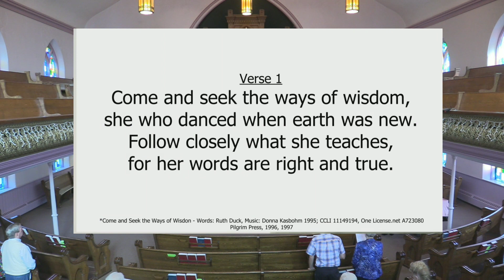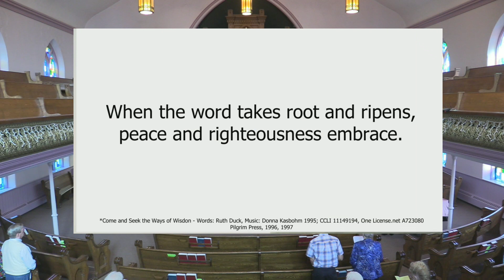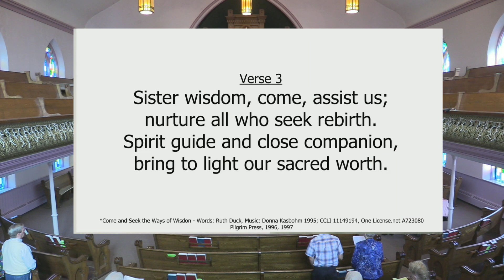Come and See the Ways of Wisdom (10 MV) Ruth Duck, Andy Cloutier - organ, Strathroy United Church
Ruth Carolyn Duck is an ordained pastor in the United Church of Christ, a liturgical theologian and retired professor of worship who taught for 27 years at Garrett-Evangelical Theological Seminary in Evanston, Illinois. Duck is best known for her work as a composer, writer and adaptor of hymns. (wikipedia)